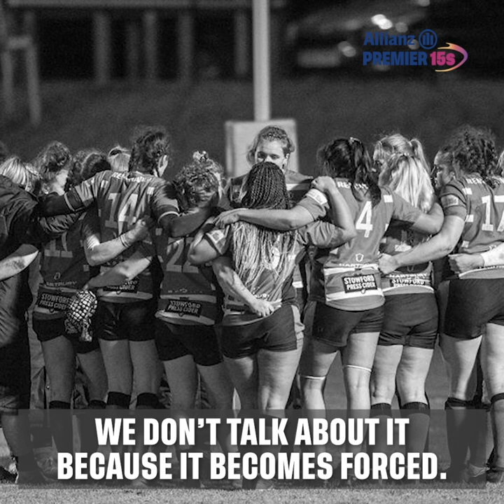My Life: On & Off The Pitch, Natasha Hunt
In the last episode of a series looking at players’ lives on and off the pitch, England international Natasha Hunt reflects on family and friends, working in the media, and life with Gloucester-Hartpury in the Allianz Premier 15s.